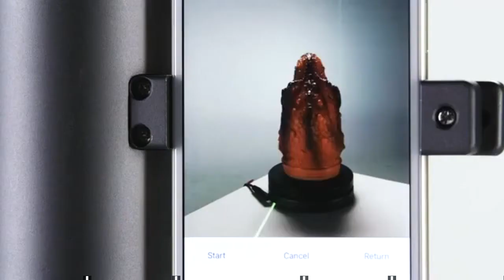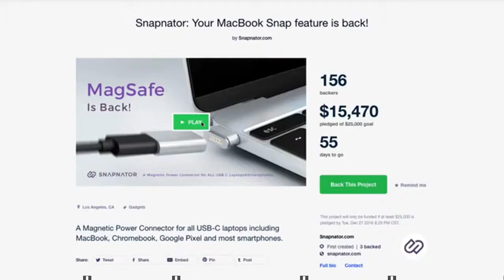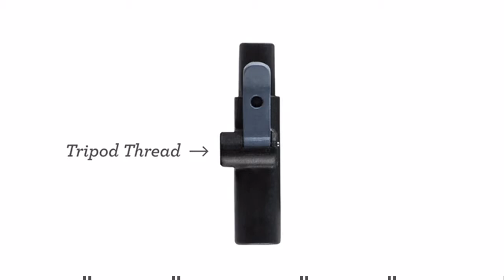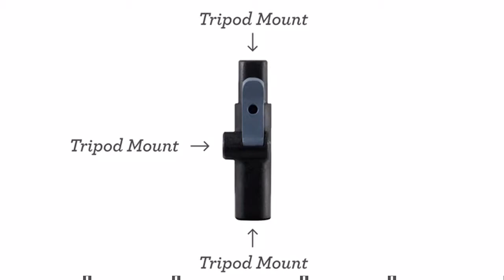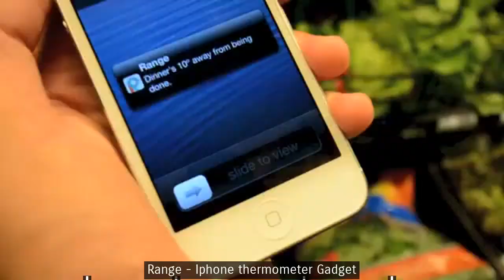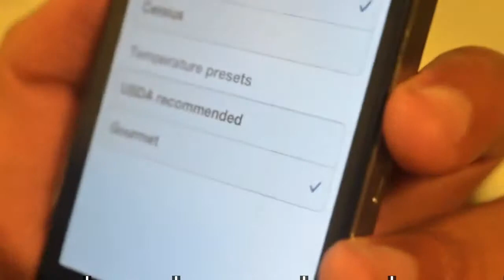Power Up your Smartphone - Useful Gadgets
All Smartphone gadget
eora 3D

eora 3D | High-Precision 3D Scanning on Your Smartphone
Green lasers are cool, especially when they turn your smartphone into a highly accurate and affordable 3D scanner.

Snapnator: Your MacBook Snap feature is back! [MagSafe]
MagSafe is back: A Magnetic Power Connector for all USB-C laptops including MacBook, Chromebook, Google Pixel and most smartphones.

The New Glif: A Tripod Mount for Smartphones, Redesigned
This completely redesigned version of the Glif holds your smartphone securely in portrait or landscape with a quick release lever.

Steadicam Volt Smartphone Stabilizer | Shake-Free Videos
Capture memorable moments more easily and professionally from your smartphone. Mount, Power On and GO!

Bevel turns your smartphone into a 3D Camera
Photograph in 3D using this simple and easy to use attachment for your smartphone or tablet.

Range. Smart thermometer, smarter kitchen. (for iPhone/iPad)
Cook better with precise temperature readings, alerts to iPhones anywhere, & recipe graphs for repeatable results.

PRFFTT & Svyable - Turn It Up
TheFatRat - Unity
TheFatRat - Never Be Alone (Tasty Release)
TheFatRat - Telescope
Vexento - We Are One
629039a 66f041e
ytidsfound 58